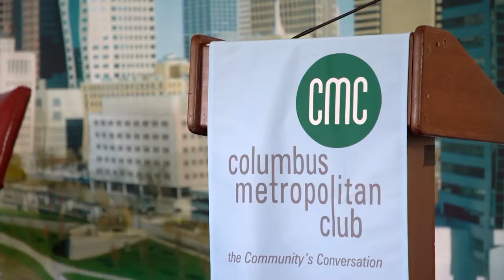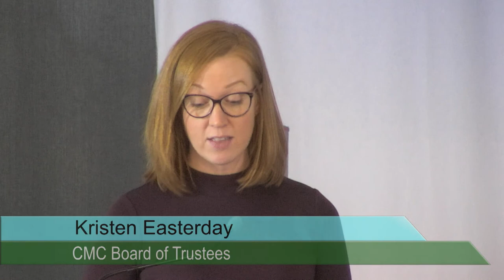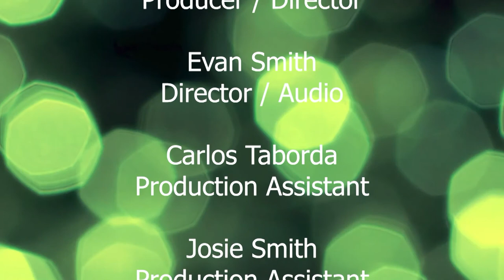Dispatch Leaders on the Future of Journalism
Founded in 1871, The Columbus Dispatch remains the only mainstream daily newspaper in Ohio’s capital city. Newspaper leaders have witnessed enormous and dramatic changes over the past decades to how news in America is gathered, shared, and accessed. We’ll explore the current and future state of “Ohio’s Greatest Home Newspaper” and journalism’s trajectory with a multigenerational panel featuring new Executive Editor Edwina Blackwell Clark and Opinion and Community Engagement Editor Amelia Robinson, plus two onstage interviewers from the Ohio State University: Jessica Langer, Editor in Chief of The Lantern, and Nicole Kraft, Associate Professor with the School of Communication.

Featuring Edwina Blackwell Clark, Executive Editor, The Columbus Dispatch, and Amelia Robinson, Opinion and Community Engagement Editor, The Columbus Dispatch, with hosts Jessica Langer, Editor in Chief, Lantern Media Group, The Ohio State University, and Nicole Kraft, Ed.D., Associate Professor, School of Communication, The Ohio State University.